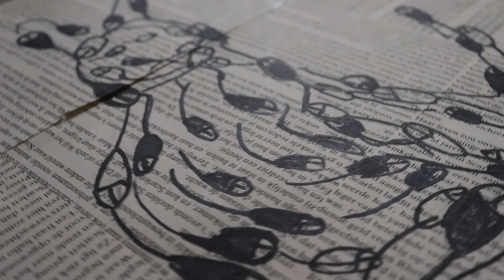Is het niet elke keer een kat en muis spel!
gemaakt door TD